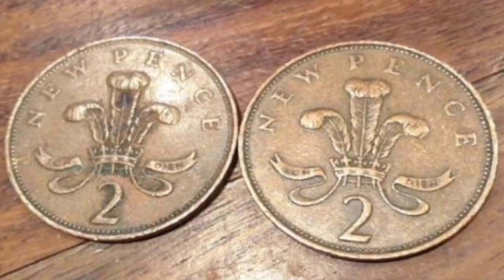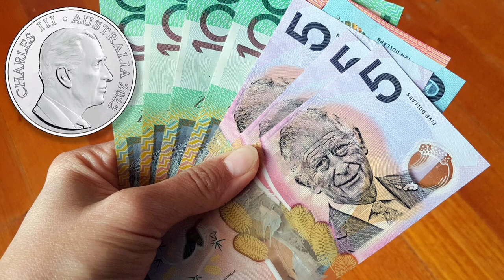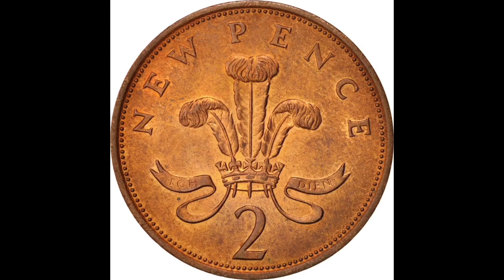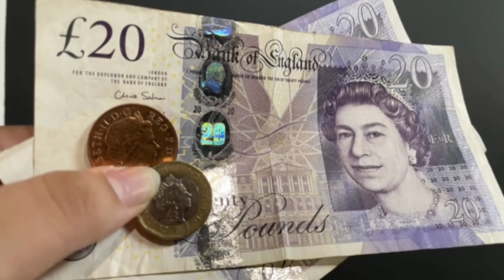When will King Charles III face appear on bank notes and coins?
When will King Charles face appear on bank notes and coins?

COINS and notes are set to get a major makeover after the death of the Queen.

King Charles III will replace her on the currency - but both portraits will stay in circulation for some time yet.